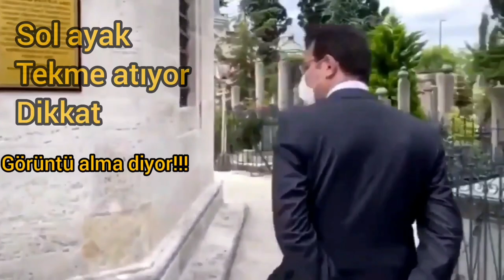İBB başkanı Ekrem imamoğlu Fatih sultan mehmed in kabrine tekme atma görüntüleri silinmeden izle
İstanbul Büyükşehir Belediye başkanı Ekrem İmamoğlu Fatih Sultan Mehmet Han'ın türbesine tekme atarken görüntüleri ortaya çıktı yürürken sol ayağıyla kabre doğru tekme atıyor elleri ise arkaya doğru bağlamış aymış gibi Sanki İstanbul'u geri almış gibi Fatih Sultan Mehmet'ten acını çıkarmış gibi orada kasıla kasıla yürüyor Cumhurbaşkanı Recep Tayyip Erdoğan Ayasofya'da Fetih suresi okuyarak ezan r'an tilaveti ve dualar ederek Fatih Sultan Mehmet Han'ın İstanbul'u 567 Fetih yılını kutlarken Ekrem İmamoğlu ise Fatih Sultan Mehmet'in Kandili'ne hakarette bulunarak tekme atarak tüm Türk halkının tepkisini topladı CHP'li seçmenlerden bile tepkiler yağmaya başladı CHP partisine yakışmayan bir Belediye Başkanı